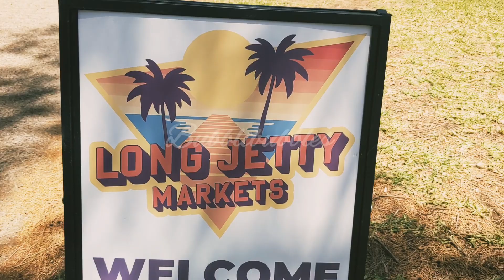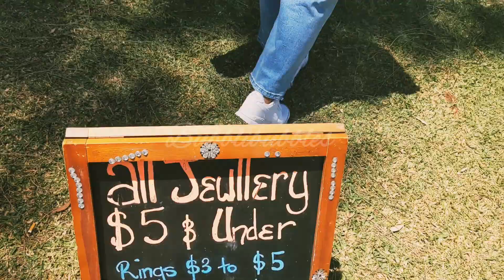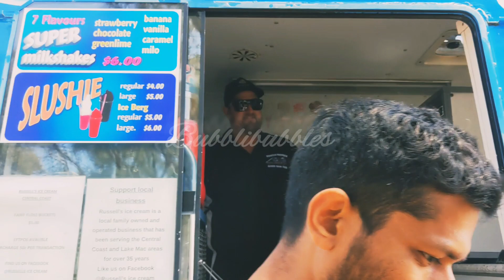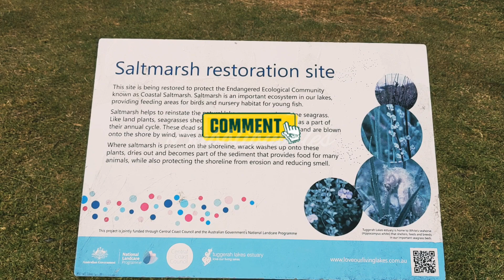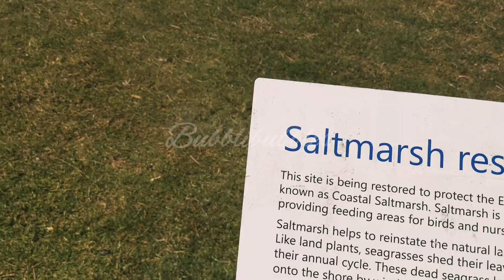Vlog -10 ବୁଲିଯିବା ଅଷ୍ଟ୍ରେଲିଆ ର central coast Norah Head Lighthouse 🏠 🚘 🌏followme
let's go to Central coast 🌏 and Norah Head Light house 🏡 Australia with Us 🥰🥰@odiajhiainAustralia followme subscribeplease fullscreen 🌏🧿🌏